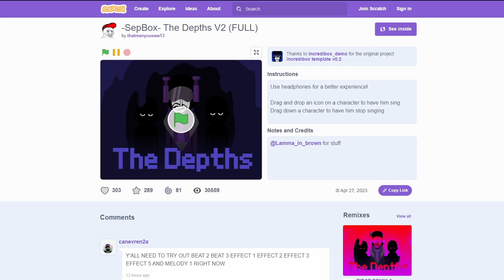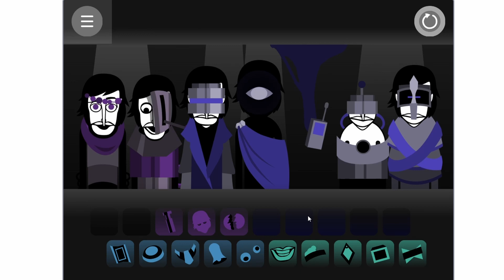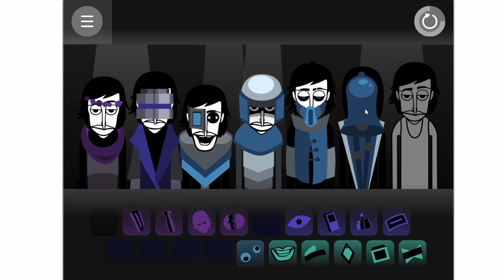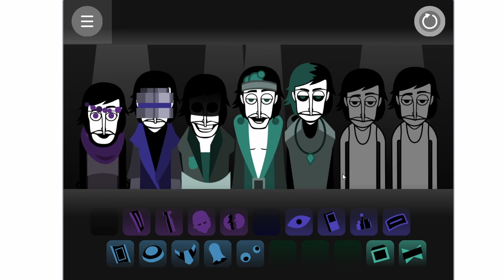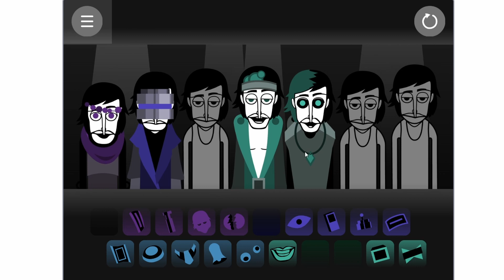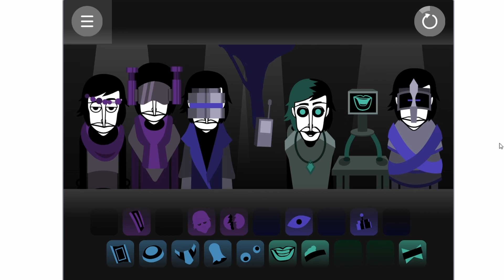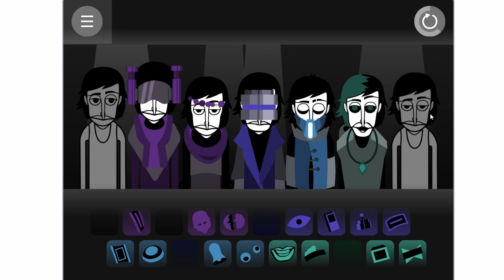The Depths is pretty GOOD?!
Not as good as Steel factory...yeah, you heard me